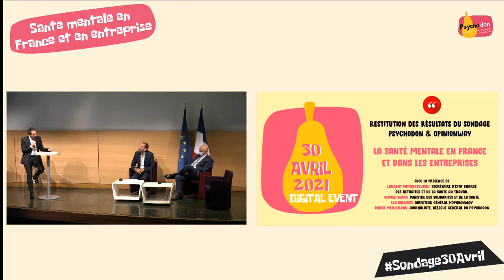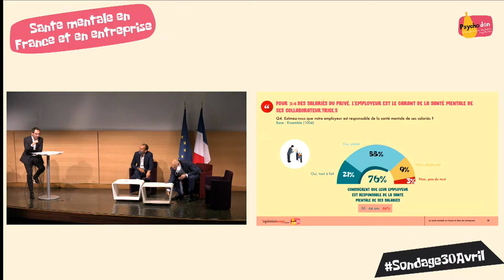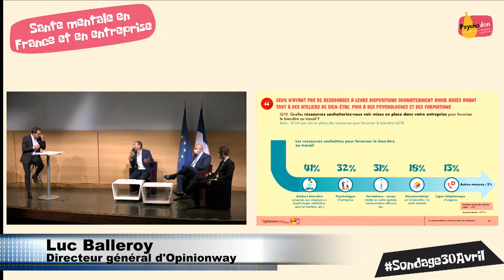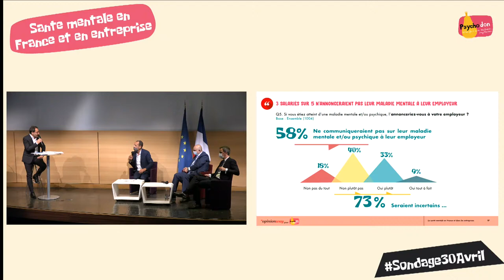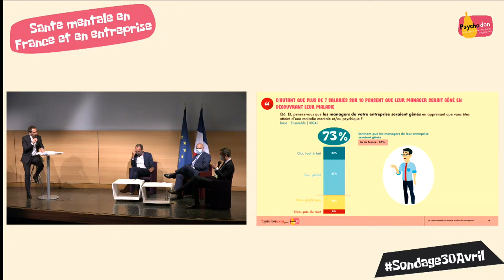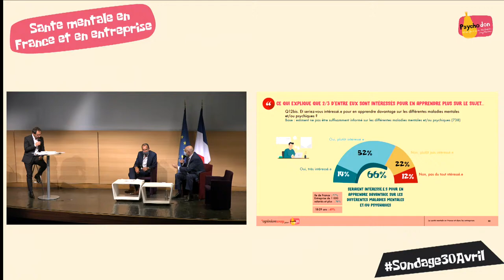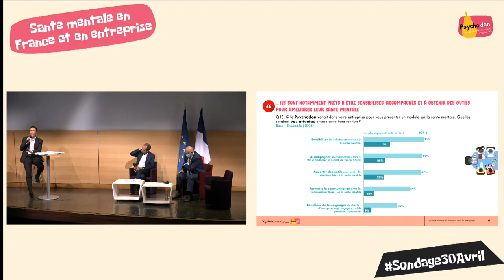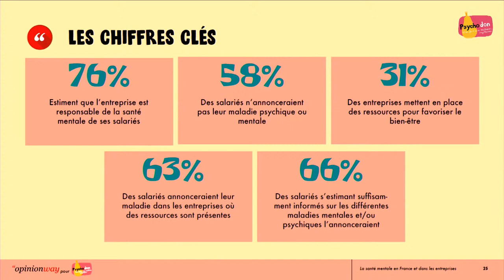Live Psychodon & Opinionway - santé mentale au travail.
Le Psychodon s'associe au Ministère des Solidarités et de la Santé pour présenter la restitution d'une étude réalisée par l'institut de sondage OpinionWay sur la santé mentale au travail. Avec la présence du ministre de la Santé, Olivier Véran, du Secrétaire d'État auprès de la ministre du Travail, de l'Emploi et de l'Insertion, Laurent Pietraszewski et de nombreux chefs d'entreprise.